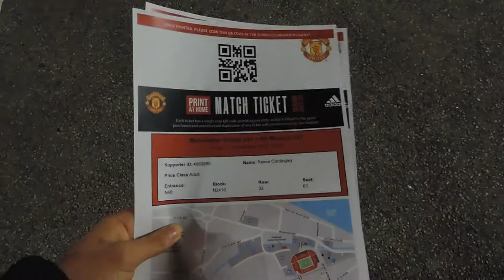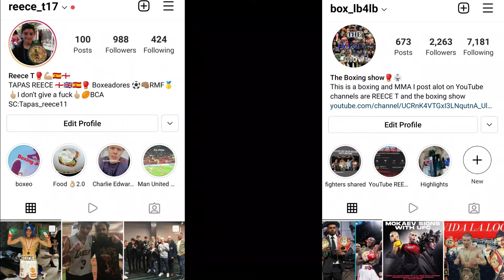Manchester United vs AS Monaco vlog|poor display by the under 21's